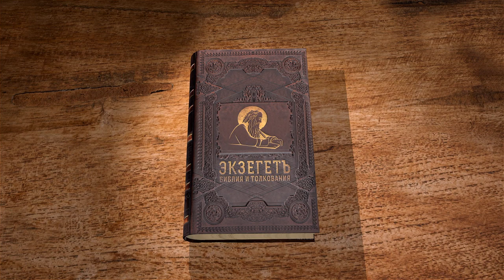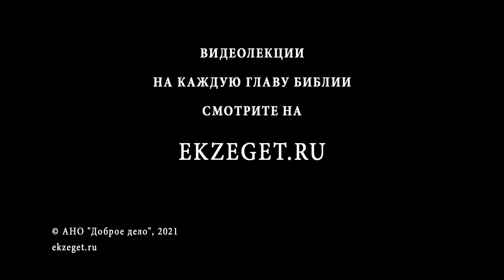2-е Послание к Тимофею. Глава 3. Священник Антоний Лакирев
Продолжаем цикл лекций с иереем Антонием Лакиревым. Читаем  2-е Послание к Тимофею. Читаем 3-ю главу.
В последние дни наступят времена тяжкие.
Помощь Священного Писания во спасении.